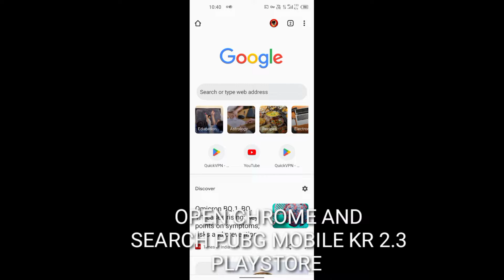HOW TO DOWNLOAD PUBG MOBILE 2.3 | HOW TO UPDATE PUBG KR 2.3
Comment If you are facing any problem